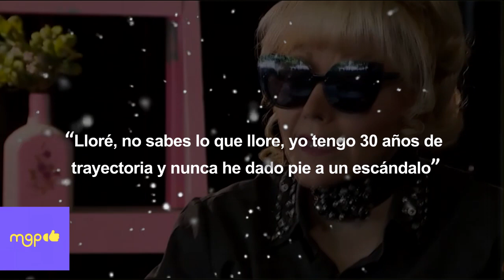EL ESCÁNDALO QUE SUMIÓ EN LA DEPRESIÓN A CHABELO